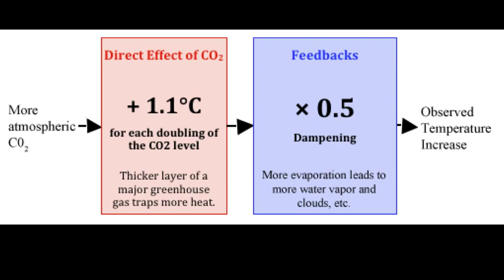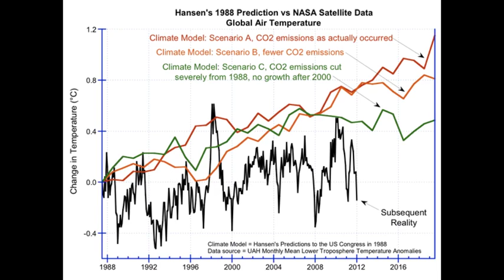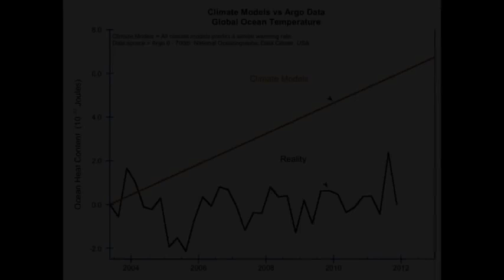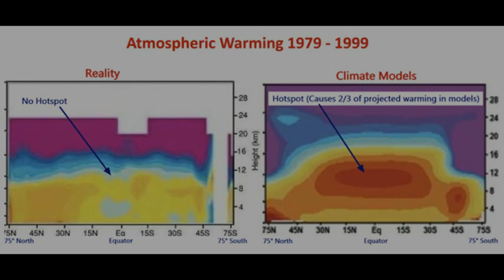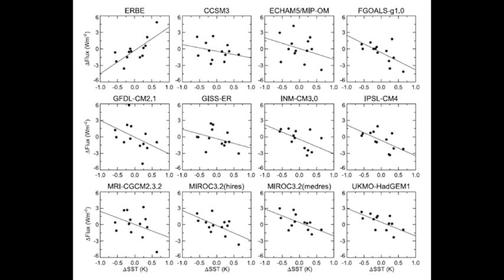Climate Change in 12 Minutes The Skeptic's Case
“The global warming scaremongering has its justification in the fact that it is something that generates funds.” - Quote by Eduardo Tonni, paleontologist, Committee for Scientific Research, Argentina